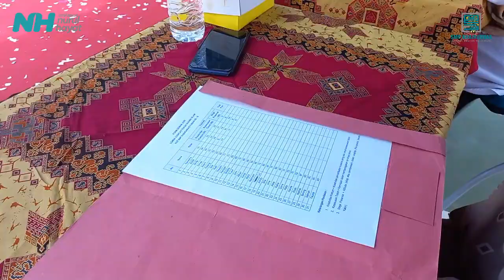COSPLAY TOKOH AGAMA OLEH SISWA(i) SMP KHAIRUNNAS TUBAN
Cosplay Tokoh Agama oleh siswa siswi SMP Khairunnas Tuban 😃

Wah kira-kira seseru apa sih penampilan mereka?
Langsung saja simak video diatas yaa 😉

Untuk pendaftaran PPDB SMP Khairunnas Tuban kelas 4 dan 5 masih dibuka yaa ayah/bunda, bisa klik link dibawah ini yaa 😃👇👇👇